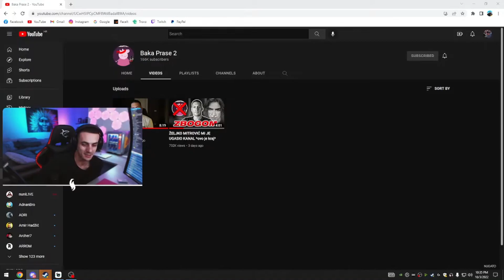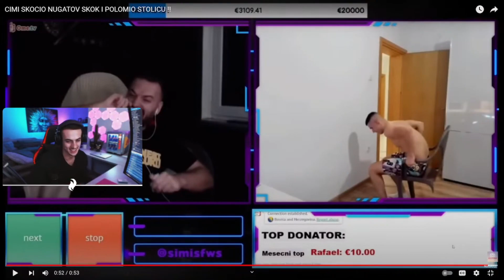NUGATO REAKCIJA NA SIMIJEV SKOK !!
Video sadrzaj je preuzet sa kanala Nugato

Hvala ❤️